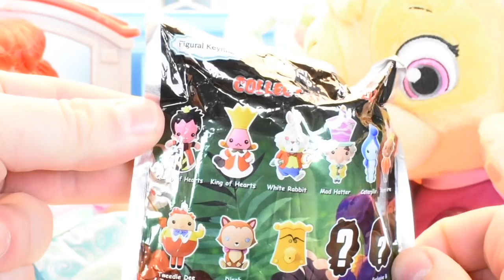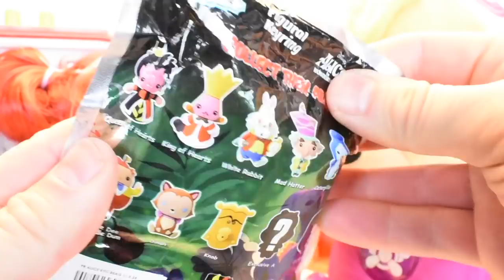Paw Patrol Skye Lets GO Fishing with Color Fish Toys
We love fun and Toys!